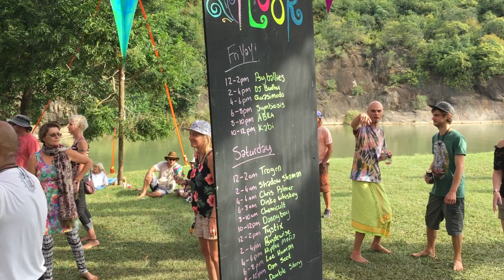Psydewise Live at Elysium Festival 2018